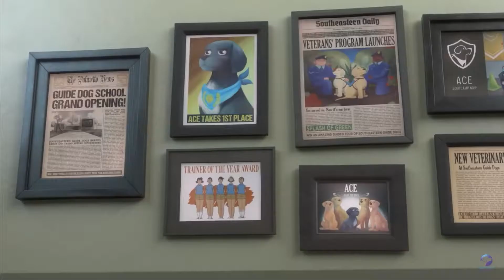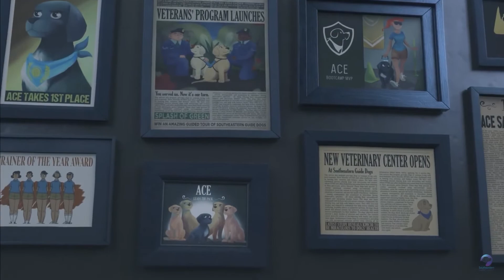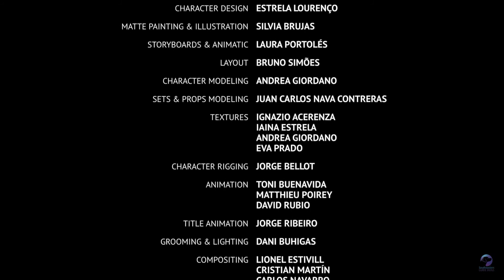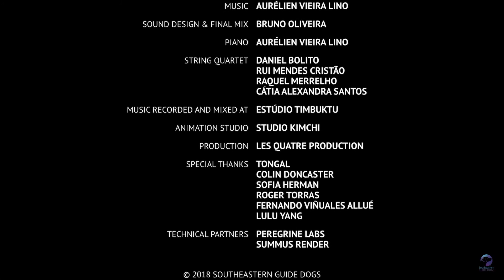"Pip" Animated Short-Rescored by Keith Jackson & Vy Nguyen (Original Song "Someday Today”)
"Pip" Animated Short

Rescored by Keith Jackson & Vy Nguyen
(Original Song "Someday Today")

Directed by Bruno Simoes
Produced by Stacy Howe and Laia Alomar
Story by Titus Herman
Screenplay by David Kilgo, Richard Mather and Leslie Rowe

(Clip used for demo purposes only)

Written and Performed by Vy Nguyen and Keith Jackson
Recorded, Produced and Mixed by Keith Jackson

Music is the property of Keith Jackson

Hear more of my work on my soundcloud!